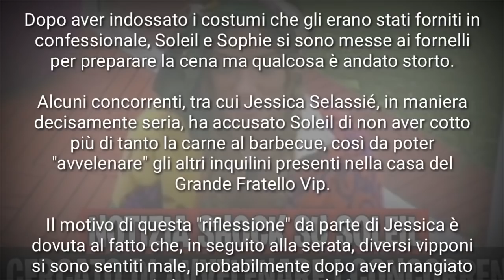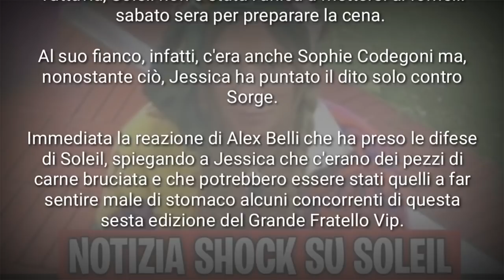NOTIZIA SHOCK, Soleil Sorge AVVELENA i concorrenti del GFVIP, il web in rivolta.